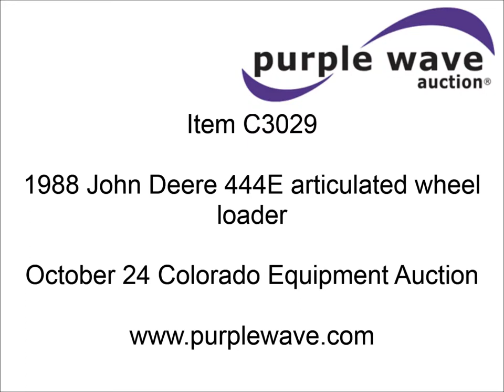1988 John Deere 444E articulated wheel loader for sale | sold at auction October 24, 2012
SOLD! Colorado Equipment Auction

1988 John Deere 444E articulated wheel loader
19,433 hours on meter
John Deere 4045TT four cylinder turbo engine
95 HP
Serial T04045T388038
Two speed shuttle shift transmission
Enclosed cab
Heat
AM/FM
Joystick bucket control
Work lights
93" bucket
1.75 cu. yd. capacity
Bolt-on edge
17.5-25 tires
21,064 lbs. base operating weight
Serial CK444EB00129